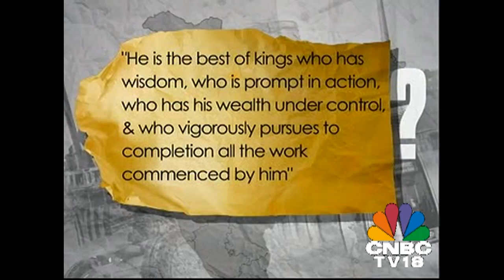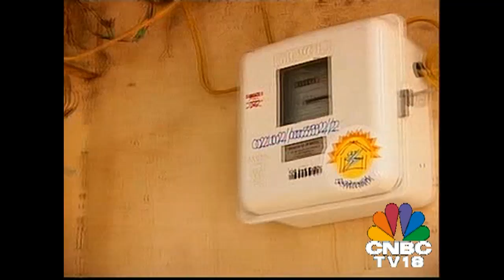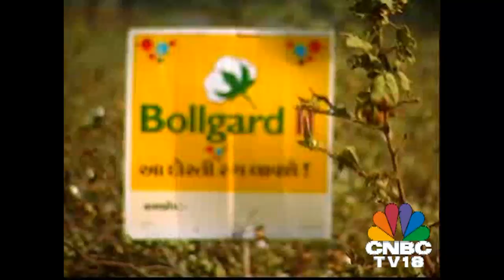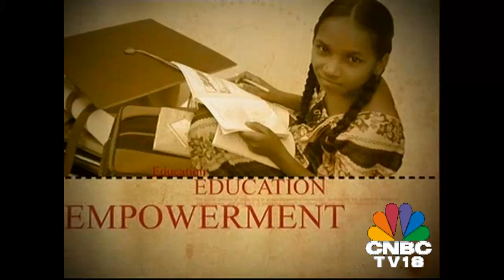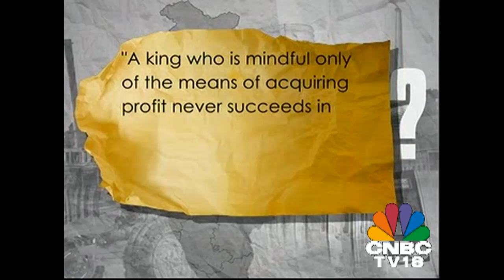The man behind Gujarat's Agro revolution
*Video courtesy CNBC TV18